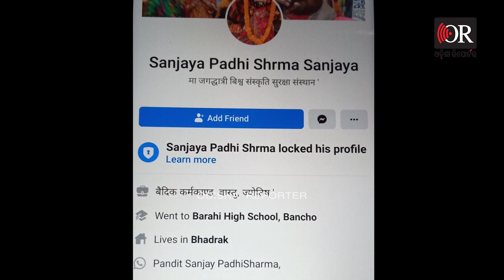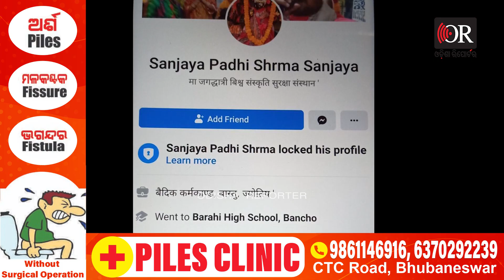ମାନୁ ନାହାନ୍ତି ଜଗା ନିୟମ | Odisha Reporter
ପୁଣି ଶ୍ରୀମନ୍ଦିର ଭିତରେ ଫଟୋ ଭାଇରାଲ୍। ଫେସବୁକ ଆକାଉଣ୍ଟରେ ସଞ୍ଜୟ ପାଢୀ ଶର୍ମା ସଞ୍ଜୟ ନାମକ ଭକ୍ତ ଶ୍ରୀମନ୍ଦିର ଭିତରେ ଫଟୋ ଉଠାଇ ଭାଇରାଲ କରିଛନ୍ତି। ଫଟୋରେ ଆଜି ତାରିଖ ଦେଇ ଫଟୋ ପୋଷ୍ଟ କରିଥିବାବେଳେ ତାଙ୍କ ସହିତ ଆଉ ଜଣେ ବ୍ୟକ୍ତି ମଧ୍ୟ ଅଛନ୍ତି।